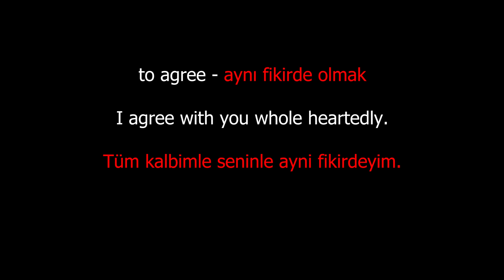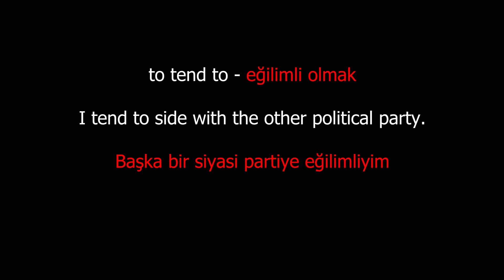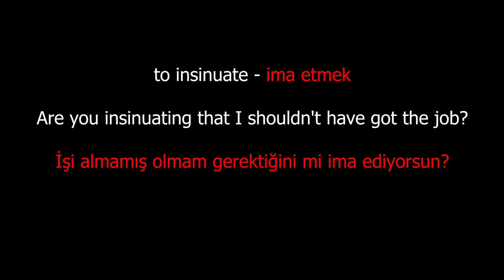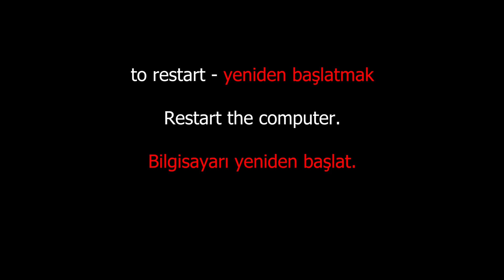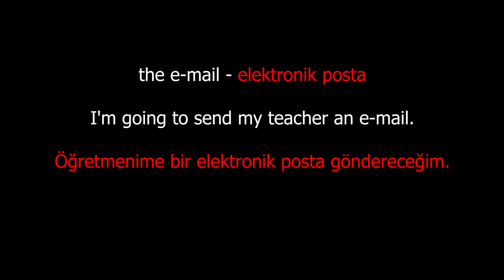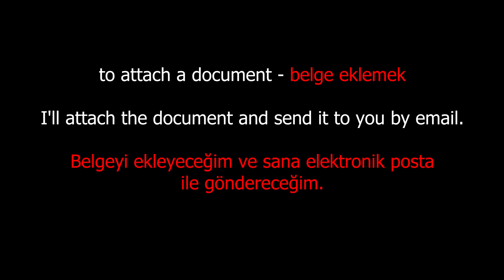B1 İngilizce ( Kendini ifade et -İnternette gezinmek )